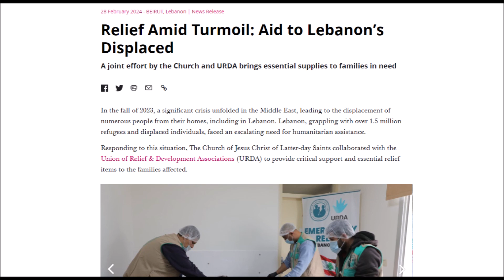Church of Jesus Christ of Latter Day Saints Gives Aid To Anti Semitic Terrorists!!!